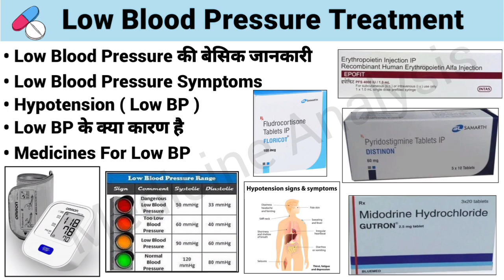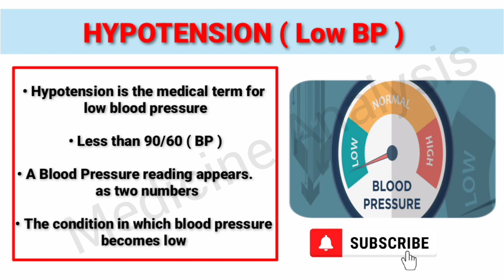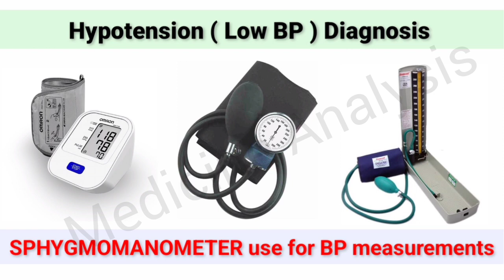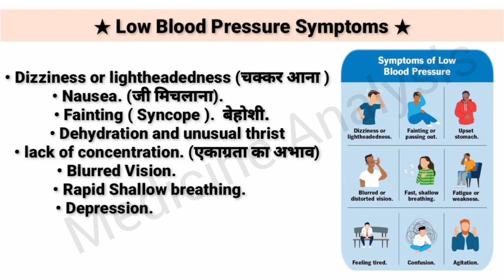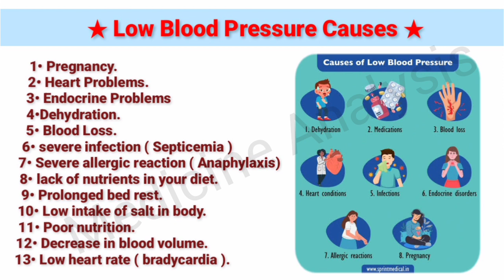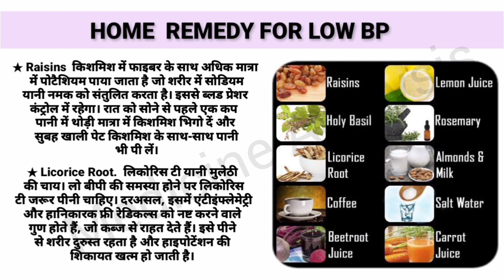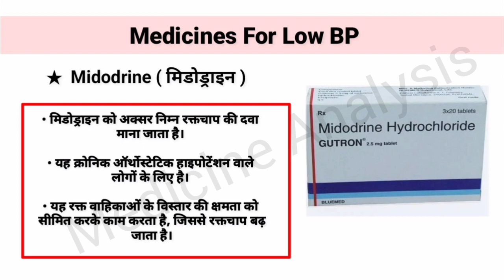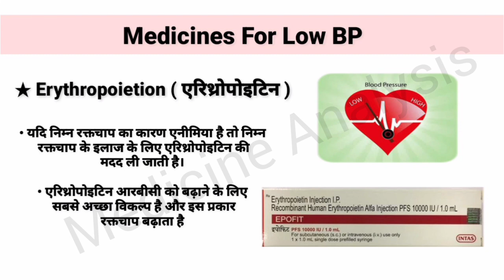Low Blood Pressure Treatment | Best Medicine For Low Blood Pressure | BP | Hypotension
Low Blood Pressure Treatment In Hindi
Low Blood pressure knowledge In hindi
LOW Blood Pressure ko kese tik kare
LOW BLOOD PRESSURE KO TIK KARNE BALI DAVA
low Blood pressure ko kese control kare
low Blood pressure me kon kon shi medicine di jati h
Hypotension kya h
Hypotension me kon kon shi medicine use hoti h

Low Blood pressure ke kya symptoms hote h
Low Blood pressure ke kya cause hote h
low Blood pressure home remedies
low Blood pressure ki range kya h
low Blood pressure kyu ho jata h

फ्लूड्रोकार्टिसोन Tablet uses
मिडोड्राइन tablet uses
पाइरिडोस्टिग्माइन tablet uses
एरिथ्रोपोइटिन tablet uses

हमारे You Tube Channel Medicine Analysis पर दावाओं की
सामान्य जानकारी के लिए वीडियो अपलोड किए जाते हैं / किसी भी
वीडियो में खुद से दावा लेने के लिए सलाह नहीं दी जाति है / किसी
भी प्रकर की दवा खाने से पहले डॉक्टर से सलाह अवश्य ले / यदि
कोई भी व्यक्ति वीडियो देख कर खुद से दावा लेता है / तो वह स्वयं ही
किसी भी प्रकर के नुक्सान के लिए जिम्मेदार होगा।